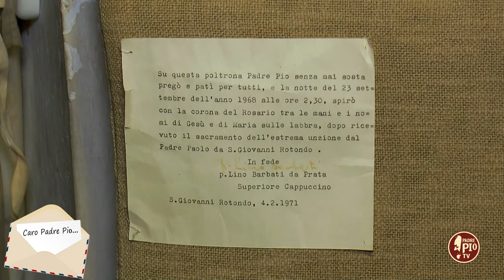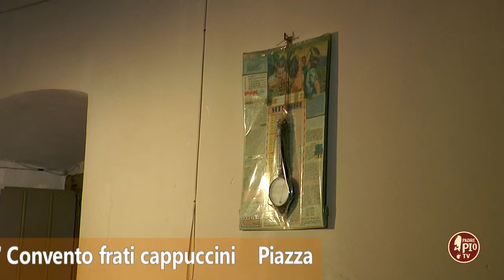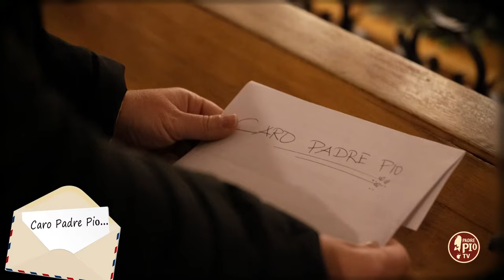Caro Padre Pio aiuta tutti gli infermi...(Caro Padre Pio 7 Luglio 2024)